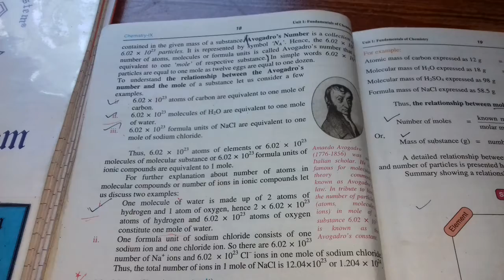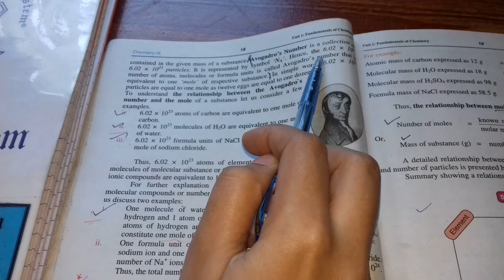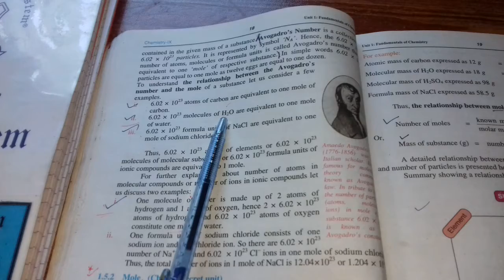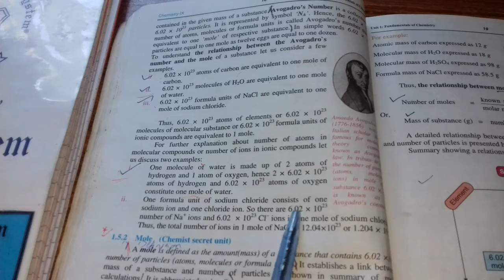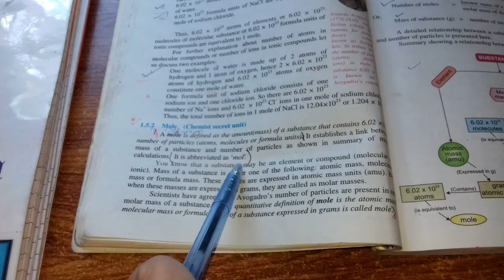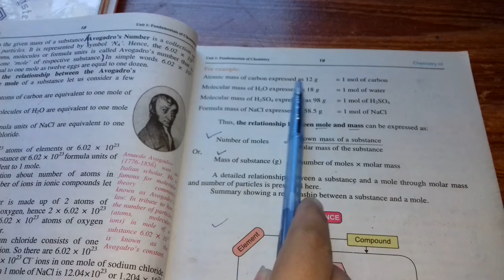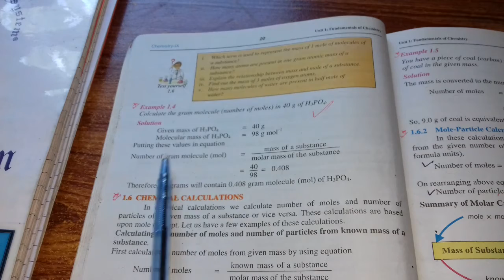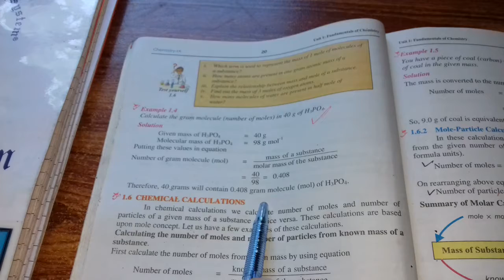Pre IX Chemistry Unit # 1 Avogadro's Number and Mole, Example 1 4 10th Dec, 2020